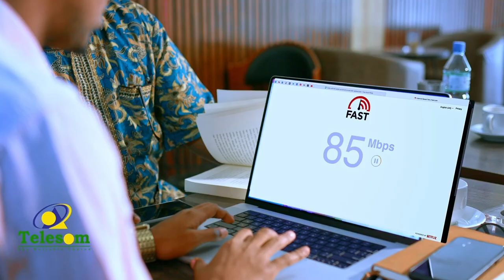Magaalada Ceerigaabo waxa lagunaasay AHUN oday Axmed Xasan Kabweyne